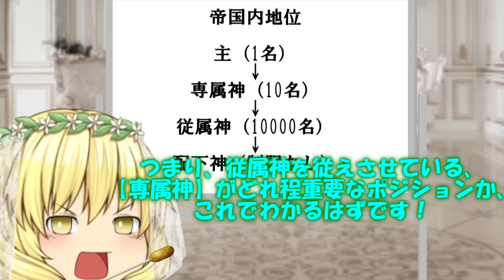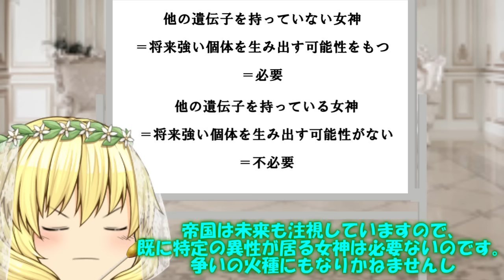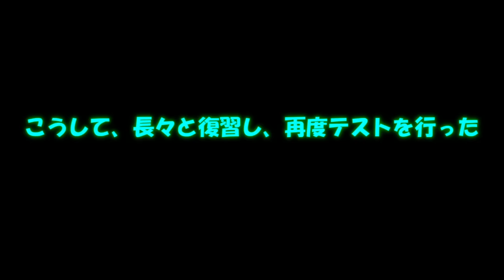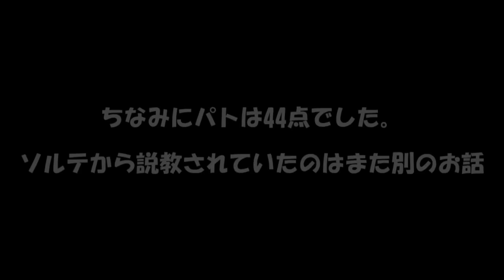メリアも激怒？！赤点軍団の補習勉強会！【茶番】【設定解説】